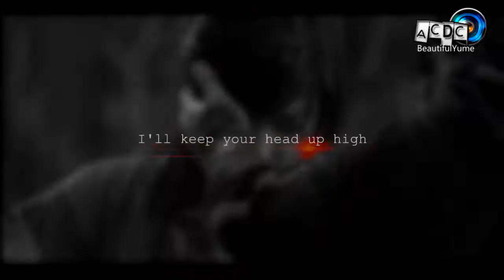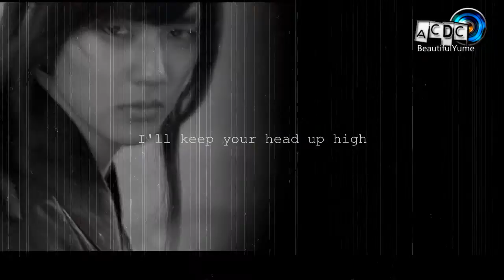[ACϟDC Round 2] Dubstep - WBDS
Finally my entry for ACDC are up^^
This one was really hard to finish, I have been so busy with exams and other school projects those past months. I really wanted to edit but I had to prioritize school first. I finished my last exam for this year yesterday \(^o^)/

I'm not familiar with dubstep. Honestly I had never heard about it before I saw it was one of the themes for this round. It was the last theme I wanted, because I didn't know any songs like this.
It has been a long time since I made a fanvid of my fav drama WBDS, so I decide to edit with it.
Drama and song used are written at the end of the vid.